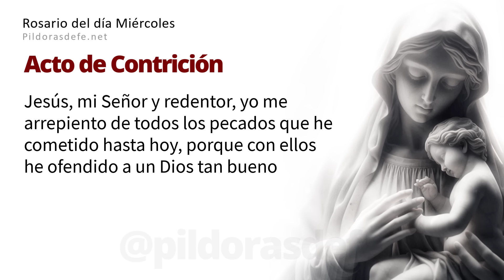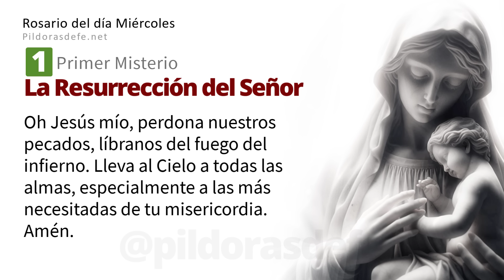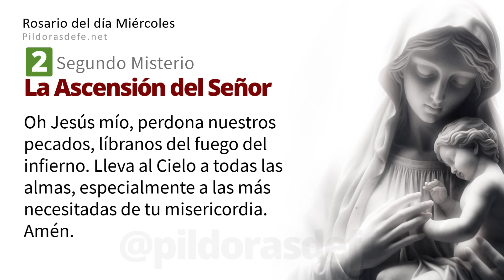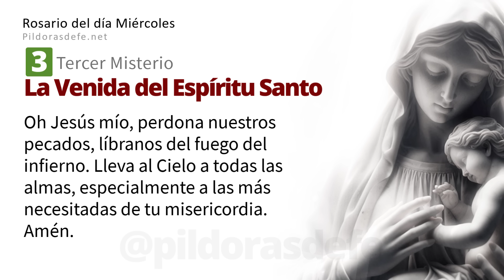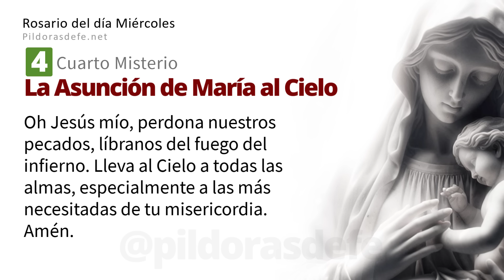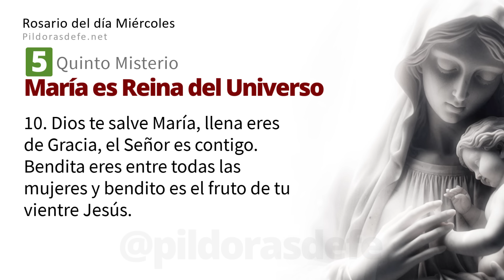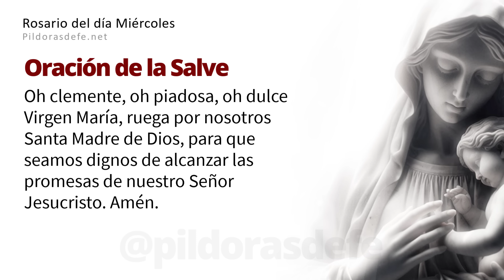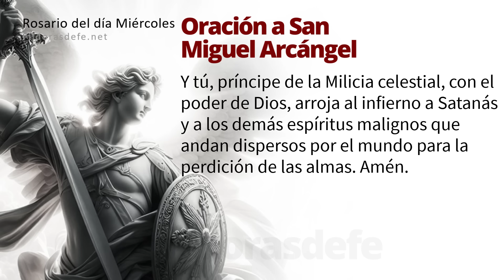Santo Rosario Miércoles 10 Abril 2024 ➤ Misterios Gloriosos - Píldoras de fe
El Santo Rosario Miércoles, 10 de Abril 2024, Rosario del día miércoles y Misterios Gloriosos con Subtítulos, escribe tus Intenciones para orar por ti. Comunidad rezando los unos por los otros a través del Santo Rosario de hoy. Con los Misterios del Rosario, invoquemos la Intercesión de nuestra Madre. Escribe tus peticiones de oración en los comentarios. | Píldoras de fe | Pildoras de fe

Rosario del día Miércoles.

00:00 Introducción al Rosario.
01:23 Primer Misterio: La Resurrección del Señor.
07:30 Segundo Misterio: La Ascensión del Señor.
13:20 Tercer Misterio: La Venida del Espíritu Santo.
19:11 Cuarto Misterio: La Asunción de María al Cielo.
25:08 Quinto Misterio: La Coronación de María Santísima.
31:12 Oración de la Salve.
31:58 Intenciones del Santo Padre.
33:02 Oración a San Miguel Arcángel.
33:33 Oración Bajo tu amparo.